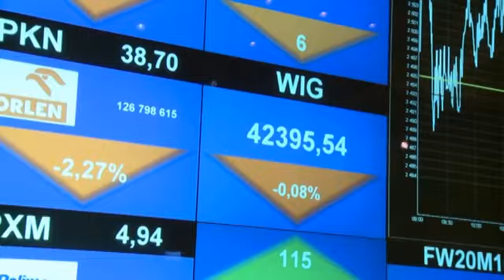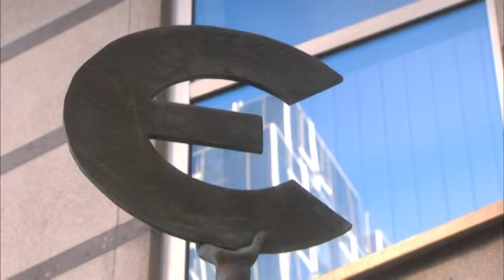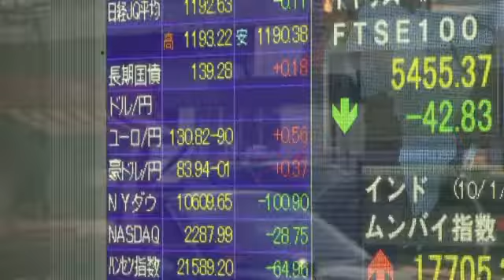IMFsays global financial risks rise on investor fears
Jose Vinals, Financial Counsellor of the IMF discusses the prospects for the global financial system. The International Monetary Fund (IMF) is warning that the financial system remains fragile and risks have increased. The IMF's latest Global Financial Stability report says action by policymakers in the US and Europe have 'bought time' but now they must act to address remaining issues at both national and global levels.